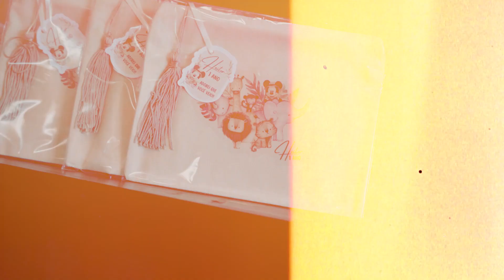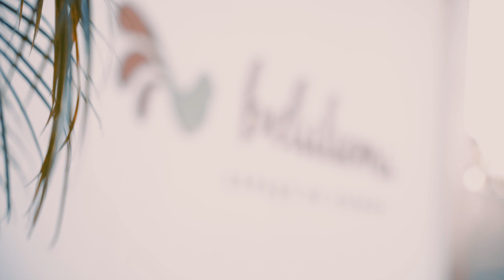Heitor 1 ano, Smash e festa de 1 ano (Promete, Ana Vilela/ Trevo, Singular, Anavioria)